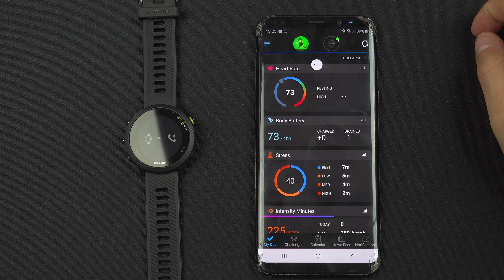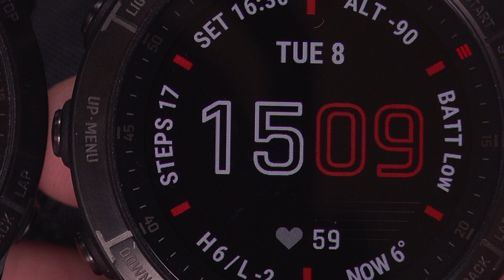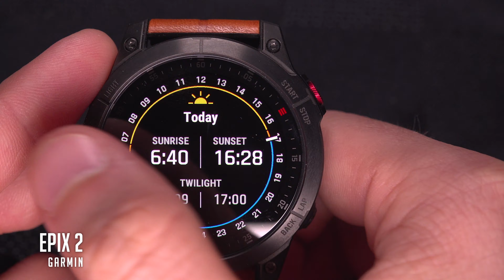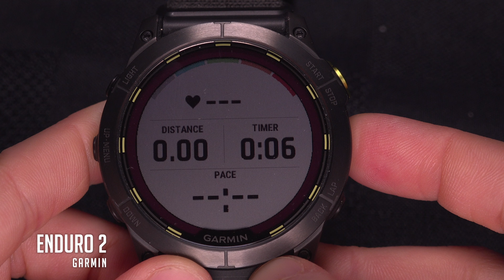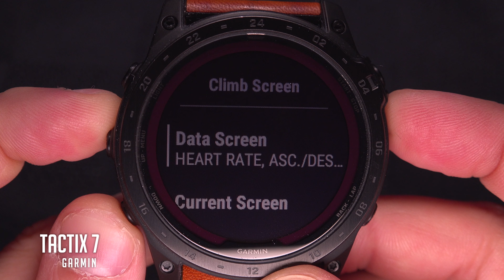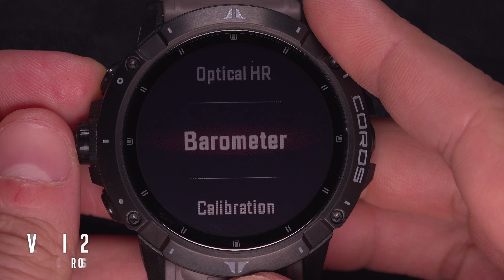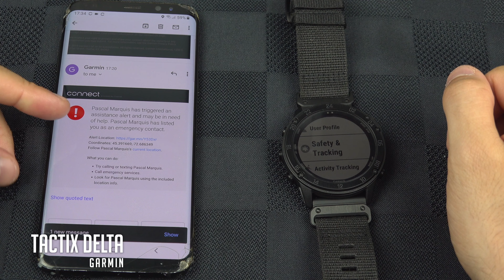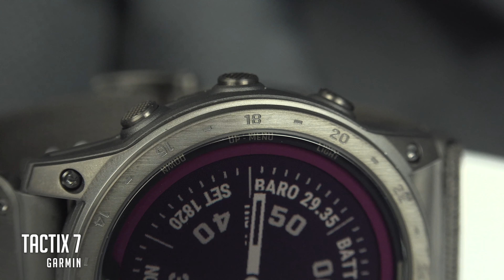Which Sport Watch is the Best for You ?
My 3 suggestions :
The Fenix Series (My personal choice)

The Forerunner (Almost like the Fenix but in a lightweight plastic case)

The Instinct (My favorite for small budget)
Gen 1
Gen 2

My favorites watch bands
In titanium
In leather
In Nylon

0:00 - Intro
3:14 - Why would you own a sport watch?
6:11 - The glass
13:09 - The Size
15:37 - Weight & Built Quality
17:49 - Screen Type
24:01 - GPS accuracy
30:18 - Heart rate sensor
34:47 - Flashlight
36:44 - Touchscreen
40:16 - Mapping & navigation
43:21 - The Crown
45:41 - The buttons
50:29 - Reversing the watch
51:12 - Sport available
54:24 - Multisport mode
56:01 - Screen size
57:18 - Solar panel
58:47 - battery / Lifespan
1:03:20 - Music
1:07:13 - Data fields
1:14:06 - The independence of the watch
1:21:26 - Altimeter & barometer
1:25:57 - Water resistance
1:30:38 - Recommended temperature
1:32:02 - Storage
1:33:49 - The sleep monitor
1:35:05 - Night mode
1:38:19 - The Alarm
1:40:31 - Active motivation
1:42:15 - USB connector
1:43:40 - The antennas
1:46:22 - Geolocation sharing
1:48:48 - Wristbands
1:52:45 - Smart features
1:55:18 - Resume activity later
1:57:04 - Muscle training
1:57:41 - The app
1:59:10 - Available languages
1:59:41 - The price
2:01:13 - My suggestions

Most of the effect in that video was possible thanks to Mvfx.

My watch
My photo edit software

I use TransferWise to move my income from around the world to home